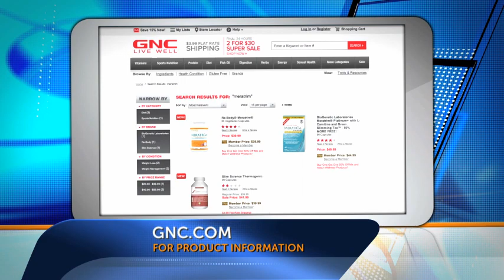Meratrim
OK! TV uncovers the secrets celebrities use to stay in shape physically and mentally. Revealing the powers of Meratrim.